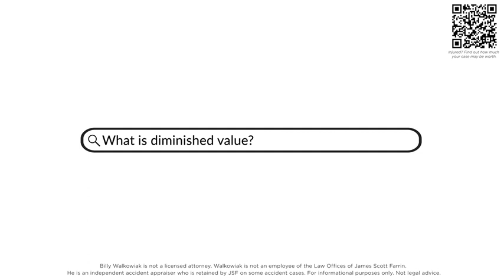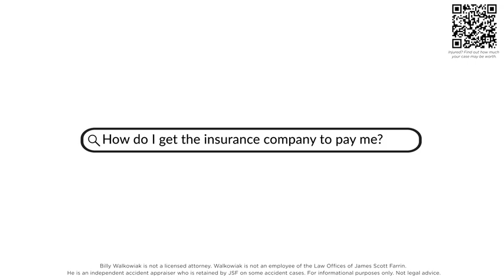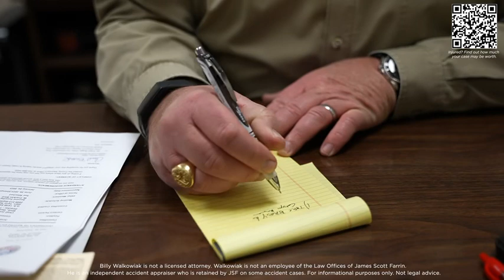September 24, 2023